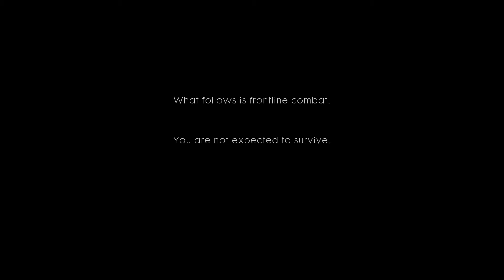Battlefield™ 1 Tutorial!